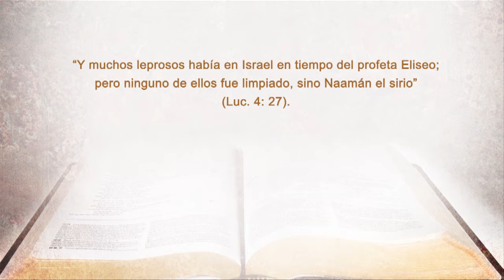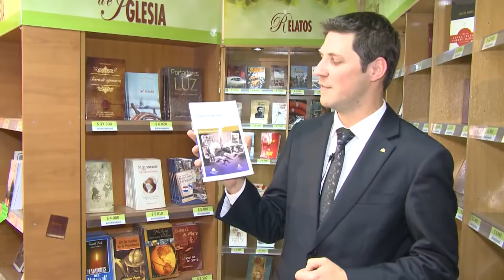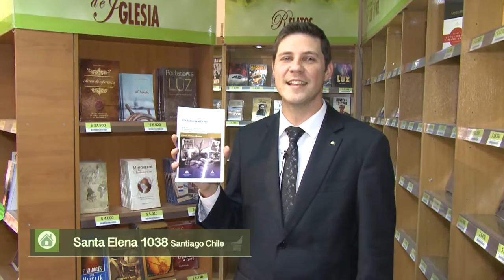Lecciones de la Biblia 03 2015 "La Misionera Inesperada"